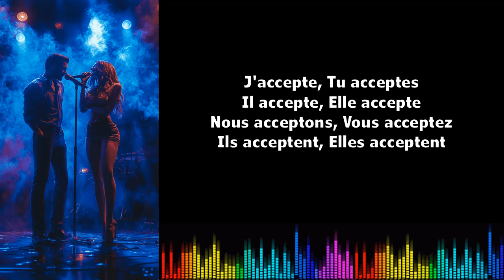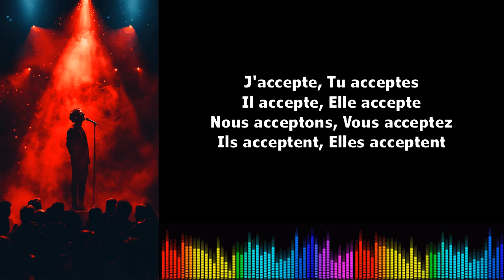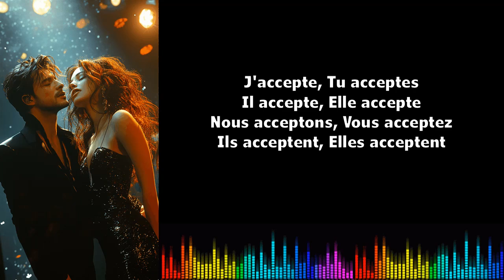Canto conjugación francés ♫♫ Accepter Présent de l'indicatif